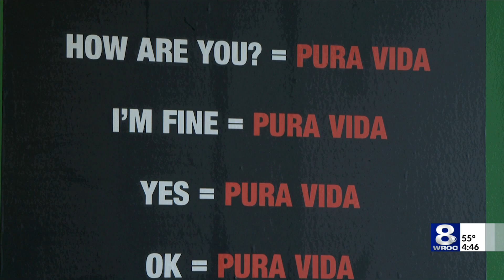Hispanic Heritage: Local restaurateur serves up taste of home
While the Mexican meals at Pura Vida Ville in Gates come with sides, the Costa Rican fare comes with sides – and a story.